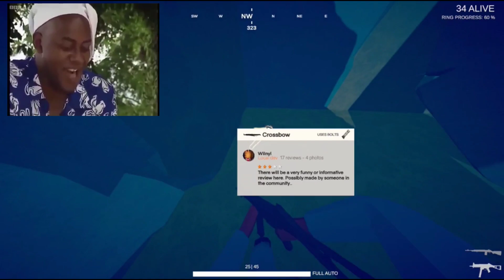T.A.B.G MOMENTS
some tabg moments for you guys, I hope you enjoy this video even though it won't really be that popular